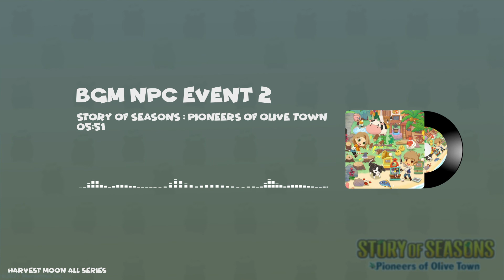Story of Seasons: Pioneers of Olive Town OST BGM - NPC Event 2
🎵 OST Title: NPC Event 2
🎵 Game: Story of Seasons: Pioneers of Olive Town

This is an unofficial channel for archiving purposes only.
Monetization is not enabled.

JP: February 25, 2021
NA: March 23, 2021
Europe: March 26, 2021